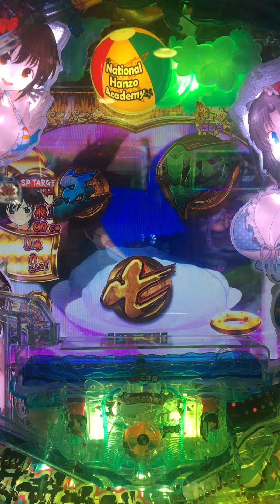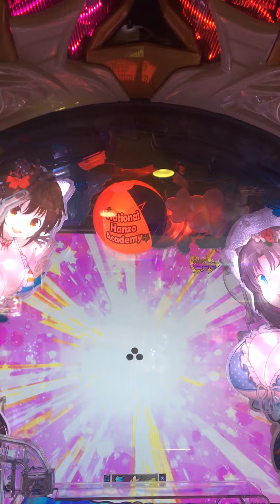Ｐ閃乱カグラ・遊タイム突入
ちりぞう弾球記#17より
毎回遊タイムじゃ壊れちゃーう！